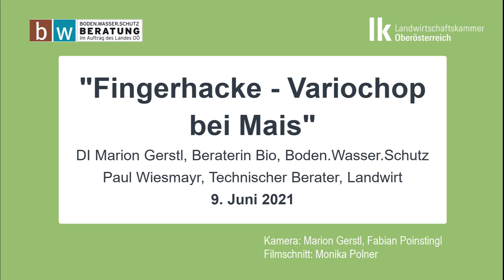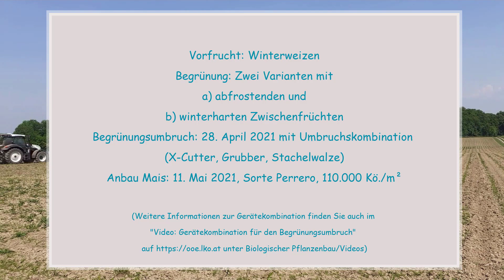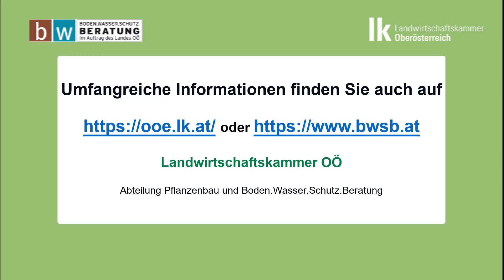Fingerhacke Variochop bei Mais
Im Rahmen des EIP (EuropäischeInnovationsPartnerschaft AGRI)-Projektes "Mulchsaaten und Hacktechniken" wird in diesem Video der Variochop von der Firma Samo Maschinenbau GmbH präsentiert.